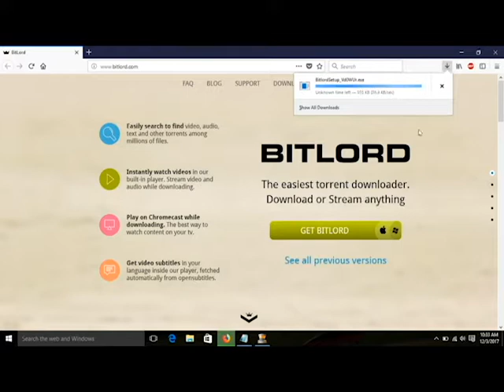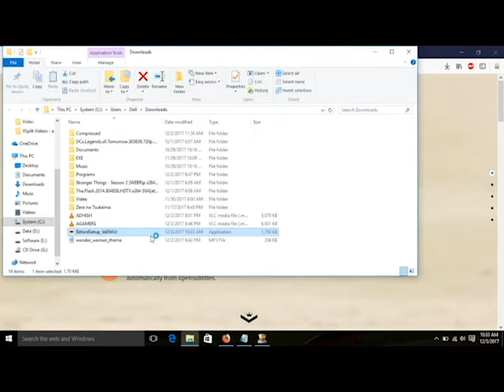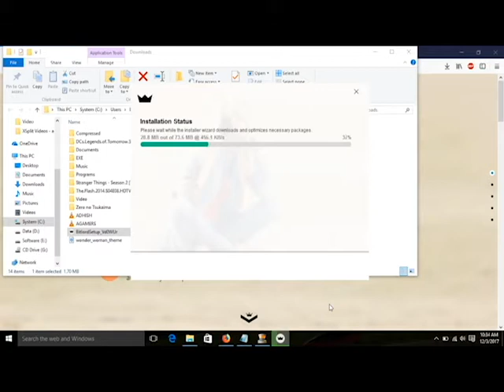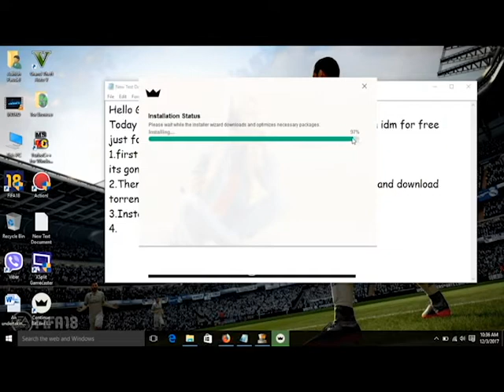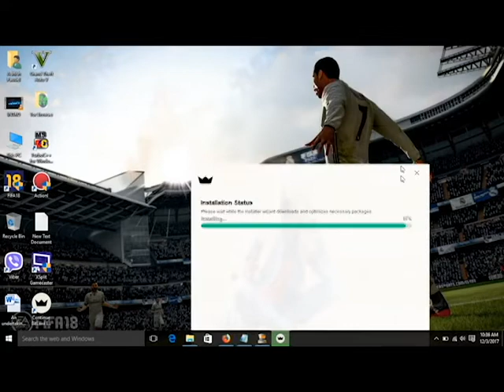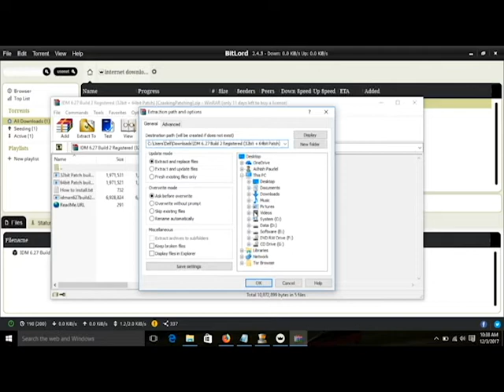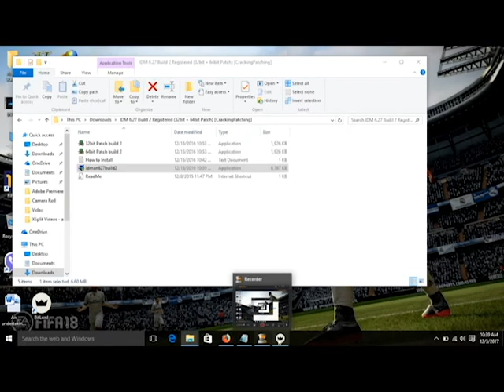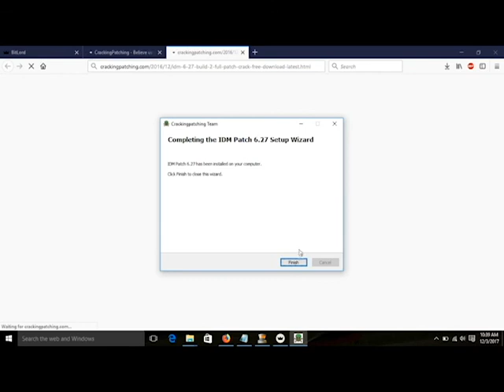Download IDM full version crack| 100% WORKING!!!